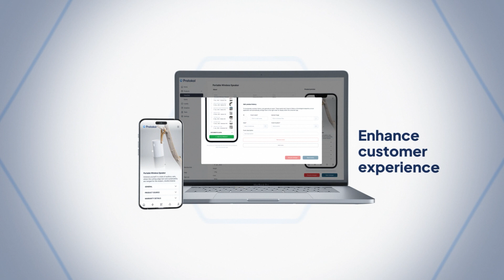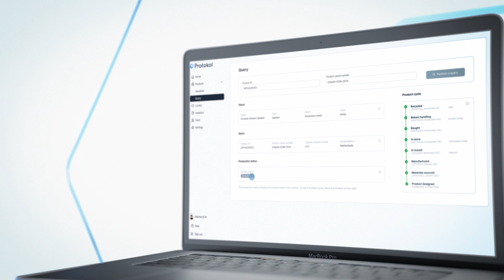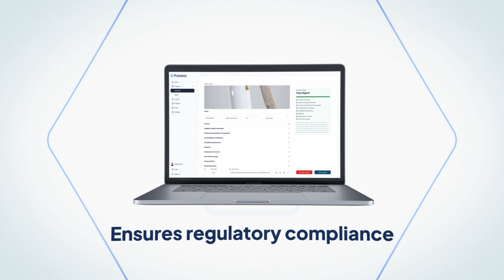Digital Product Passports: What You Need to Know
The EU is rolling out new regulations around Digital Product Passports (DPPs) by 2030, and this video breaks down everything you need to know. Learn what DPPs are, how they collect information throughout a product's lifecycle, and why they matter to both consumers and businesses. We'll cover who will be responsible for implementing these passports and the benefits they bring for sustainability, transparency, and informed purchasing decisions.

For a deeper dive into Digital Product Passports, read our complete guide